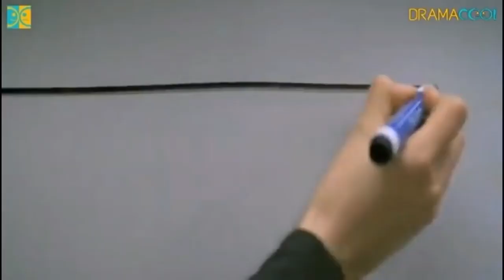H 2002 Explained in Hindi South Korean Korean Movie Explained in Hindi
H Full Movie Explained in Hindi | Hollywood Movie Explained in Hindi

Ending Explained
Story Explain
H Movie Explained In Hindi
Explained In Hindi
taless

H MOVIE HINDI EXPLANATION
Hollywood Movie Explained in Hindi
H Ending Explained
H Explained
H Movie Explain in Hindi
horror movie hindi explanation
H Movie Explained
H Ending Explained In Hindi
H Hindi Explanation
H Ending Explain in Hindi
H Explained In Hindi
H Movie Explainer
H Story Explain
H Full Movie Story Explain in Hindi
Dark Season 3 Explained
Haunting Tube
Ending Explained In Hindi
Explained
Movie Explained in Hindi
H Movie Story Explained in Hindi
H Story Explained
H Full Story Explained
H Movies Explain in Hindi
H Movies Explained in Hindi
H Movie Ending Explained in Hindi
H Full Movie Explained
H Full Movie in Hindi
H Movie Explained
H 2002 Movie Explain In Hindi |
H 2002 Ending Explained in hindi

Filmi Indian
hollywood explained in hindi
movies explained
H hollywood movie in hindi
movie explained
endingexplainhindi
H in hindi
movie hindi explained
H full movie
hollywood movie
explained in hindi
Deliver Us From Evil (2014) Explained | Haunting Tube
The HOLE in the Ground Explained in 13 Minutes | Haunting Tube

Don't miss this video.This is one of the best south korean mystery thriller movie narration.
H released in the year 2002.